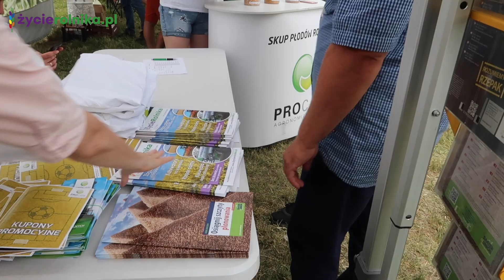Dni Pola PROCAM 2018 w Szepietowie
Dni Pola PROCAM 2018 w gospodarstwie Łukasza Roszkowskiego w Szepietowie na Podlasiu.